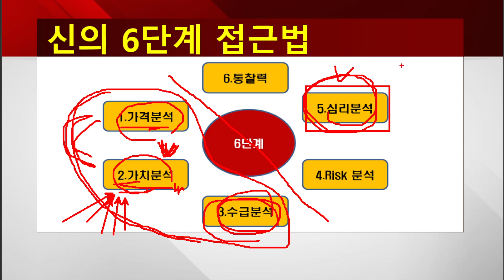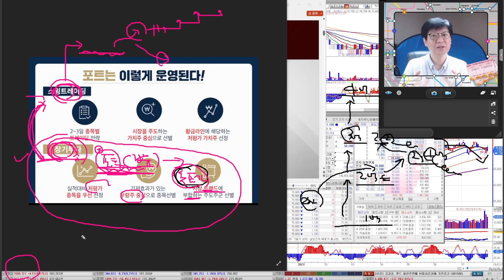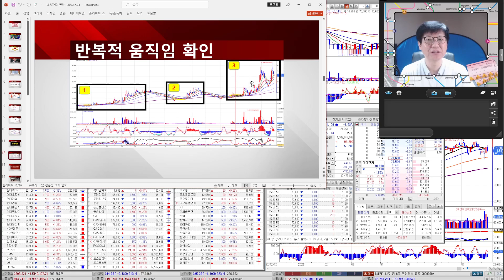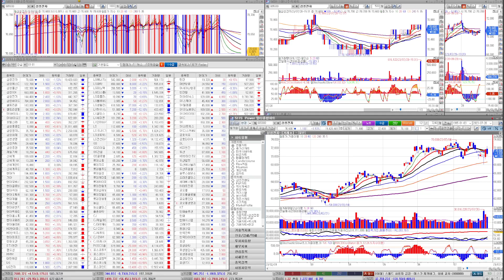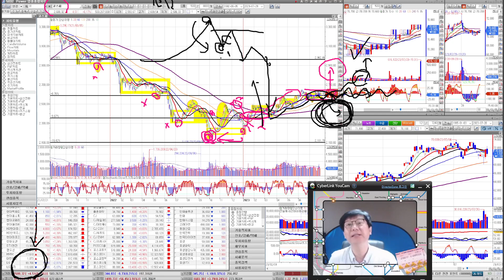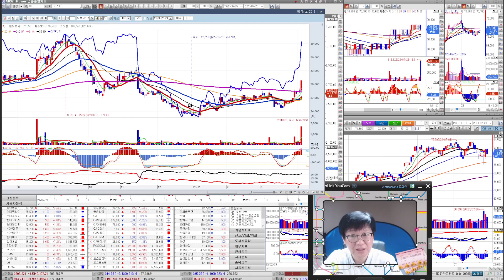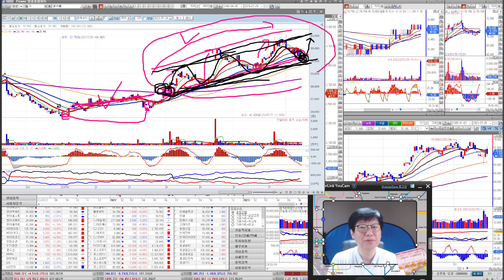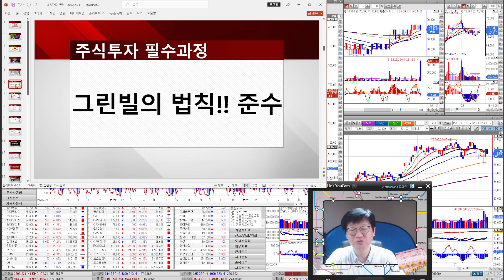에코프로, 에코프로비엠, POSCO홀딩스, 포스코퓨처엠 급등주 언제팔까? 더 큰 수익 낼 전략적 방법을 알려드릴게요.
증권사 지점장이 알려주는 급등주  더 큰 수익을 내는 매매방법을 찾아보자! 이대로 따라하면 됩니다!!

●자격사항
- AFPK수료